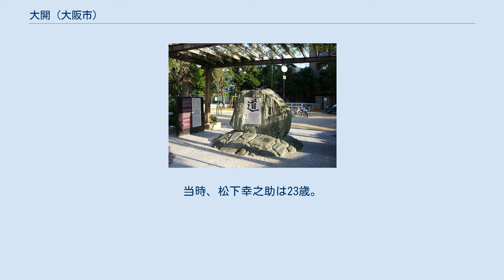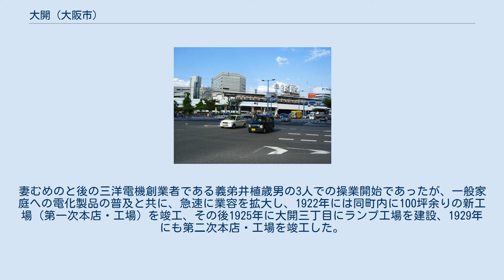大開 (大阪市)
福島区の町・字
日本 」 大阪府 」 大阪市 」 福島区 」 大開 大開（おおひらき）は、大阪府大阪市福島区にある町名。
現行行政地名は大開一丁目から大開四丁目。
 町内に野田阪神駅前通商店街と野田阪神本通商店街の2つの商店街を持ち、特に後者は昔ながらの商店が多いが、近年一般住宅への建て替えが進んでいる。
「おおびらき」と発音される事があるが、正しくは「おおひらき」である。
また、福島区内で唯一の高等学校である西野田工科高等学校が存在する。
 パナソニック（旧・松下電気器具製作所）創業の地であり、大開公園内に松下幸之助創業の記念碑が建立されている。
地元有志により毎年4月に「ふじまつり」、11月に「ぜんざいパーティー」が同公園で行われている。
 大阪市福島区北西部に位置する。
東は海老江、南東は吉野に接する。
また、北は淀川に面している。
最寄駅は阪神電気鉄道の本社に隣接する阪神電気鉄道阪神本線野田駅 (阪神)であり、なにわ淀川花火大会の時期は多くの観光客により混雑する。
 大阪市福島区役所が発行する「わがまち福島区」によると、近代以前はほぼ全域が西成郡野田村の田地であり、聖天川が南の境界になった人家の全くない小河川が曲流する田園地帯であった。
中津川が村域の西の境界となり、その南西にあった島は、鼠（ねずみ）島と呼ばれていた。
 明治30年（1897年）に野田村は大阪市に編入され、大阪市北区西成野田となる。
明治33年（1900年）の大字改編により21町に細分され、西野田大開町の町名が誕生。
明治38年（1905年）の阪神電車の開通や、明治42年（1909年）に開校した職工学校（現在の西野田工科高等学校）を核にして、その後は工場も含みながら著しく市街地化が進み、市電も開通して交通の便が向上したことで、聖天川は埋め立てられ、西側の中津川方面には大工場が林立した。
 大正14年（1925年）に此花区へ所属変更の上、「西野田」の冠称を廃止。
昭和18年（1943年）に福島区へ所属変更。
昭和50年（1975年）に住居表示を実施し現在に至る。
 元々茶畑であった所を西野田工科高等学校の開設に伴い新たに周辺を切り開いたことから大開と名付けられたとされる。
野田村の小字名として大正14年まで西野田大開町と称した。
 2019年（平成31年）3月31日現在の世帯数と人口は以下の通りである。
 2016年（平成28年）現在の経済センサス調査による事業所数と従業員数は以下の通りである。
 1918年に、大開二丁目でパナソニック（旧・松下電気器具製作所）が創立。
当時、松下幸之助は23歳。
妻むめのと後の三洋電機創業者である義弟井植歳男の3人での操業開始であったが、一般家庭への電化製品の普及と共に、急速に業容を拡大し、1922年には同町内に100坪余りの新工場（第一次本店・工場）を竣工、その後1925年に大開三丁目にランプ工場を建設、1929年にも第二次本店・工場を竣工した。
（同跡地は後に大開公園として整備され、松下幸之助創業の記念碑が2004年に建立された。）